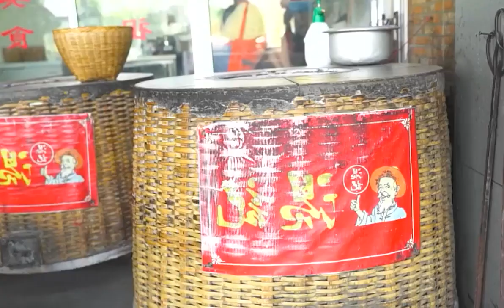Small pancakes only add green onions and meat Three of them are sold out at 5 yuan Daily sales are